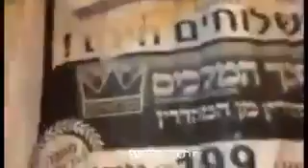תולשים את קמפיין נגד החרדקי''ם